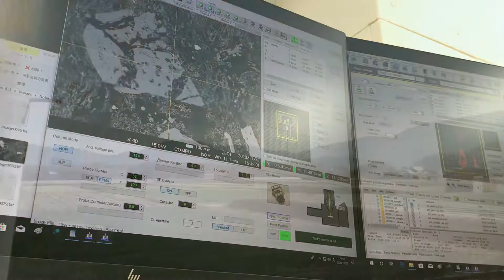One minute video - Fukuoka, November 2020